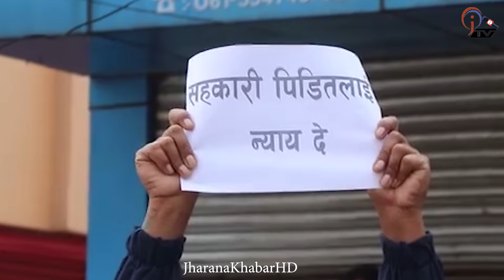बालेन वडा तहदेखि स्वास्थ्य सेवा सुधार गर्दै , रवि हिरासतबाटै पार्टी चलाउँदै , रास्वपा उनकै तजबिजमा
balen balenshah balenshahnews balenshah balenshahhospital rabi rabilamichhane rabilamichhanenews rabiparty यस च्यानलमा अपलोड भएका हरेक भिडियो सामाग्रीहरु कपी गरी अन्य युट्युव च्यानल वा फेसबुक पेजमा अपलोड गरेको पाइएमा प्रचलित कानुन बमोजिम कारबाही गरिनेछ । About Jharana Khabar HD : Jharana Khabar HD covers up-to-date and latest news items from international and national to the local level. Moreover, Jharana Khabar HD is known to cover exclusive investigative and in-depth stories from around the world. We are broadcasting news on a daily basis and also hosting talk shows and monologues on a regular basis Jharana Khabar HD is an official video channel of jharanakhabar.com with a registration number 1790\076-077 in the Department of Information and Broadcasting and Listed in Press Council Nepal.